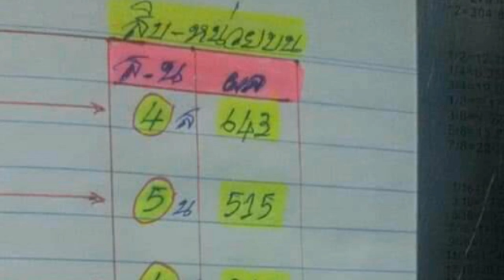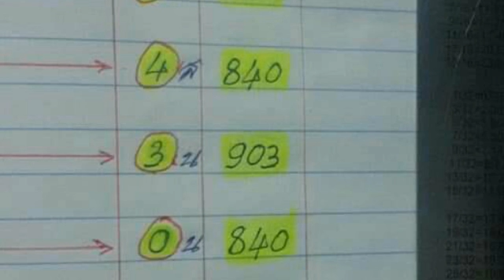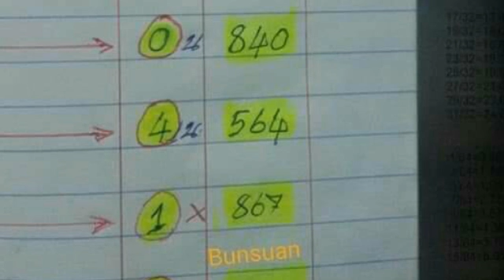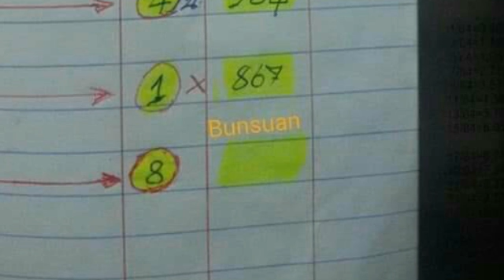สถิติ 6 งวด วิ่งบน เน้นมาสิบ หน่วย ตามต่อ งวด 17 01 2562